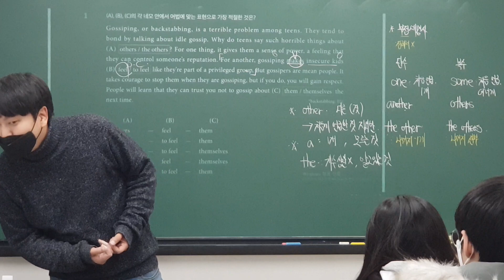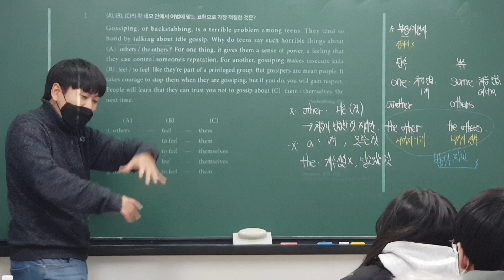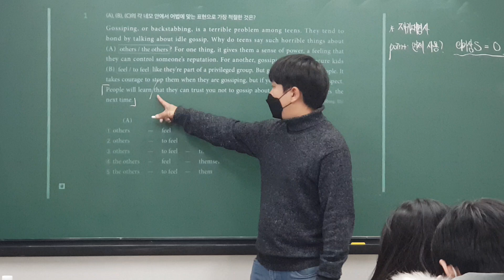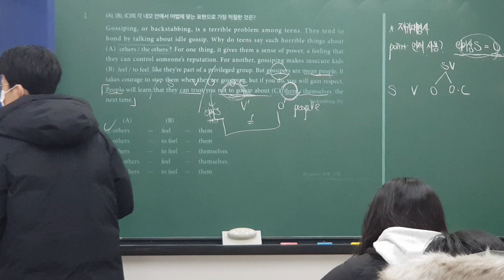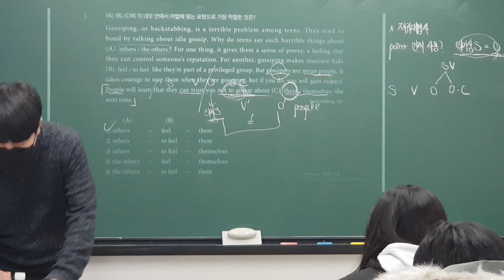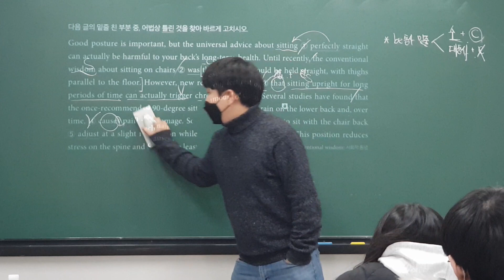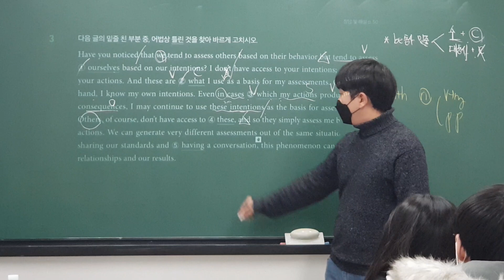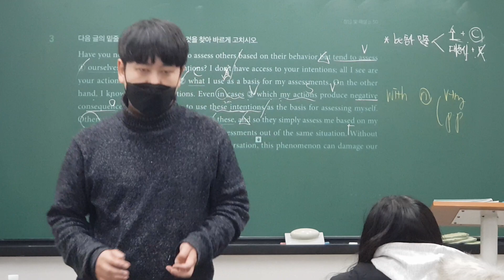230125 고1MR3 Grammar (로이T) 2/2